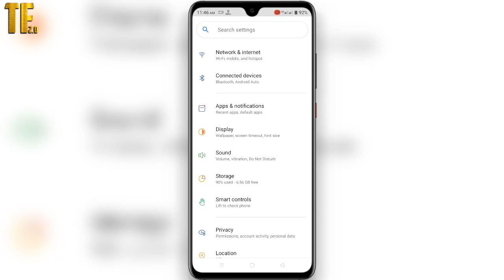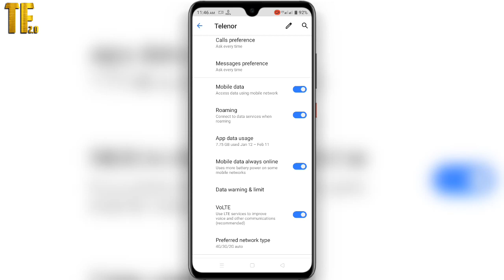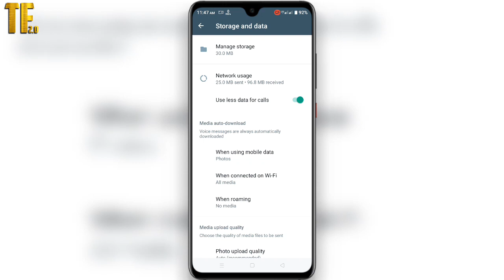WhatsApp call reconnecting problem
AssalamuAlaikum Dosto
Dosto Mene apko is video mai Bataya hai ke Aap Kis Tarha Se apne Whatsapp voice call or video call reconnecting ka problem kaise fix kar sakte hai to video ko mukamal Dekhe
{Shukriya}

WhatsApp video call reconnecting problem solved. how to fix voice reconnecting problem Whatsapp video call reconnecting problem fix